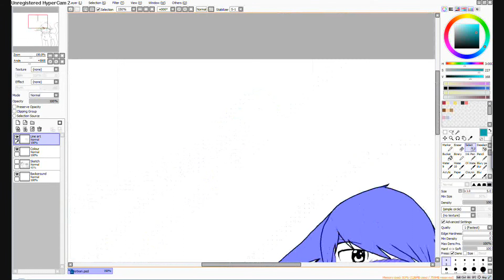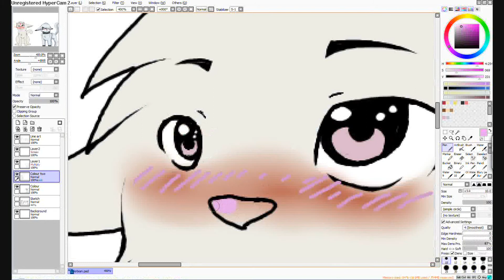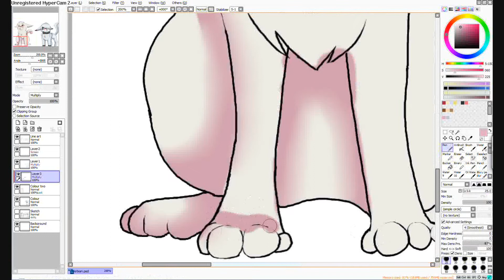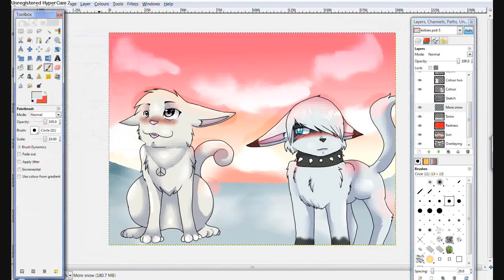.:4k Kirbian speedpaint:. Snowy days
Yesh, a new speed paint. I'm preety pround of this as normally the art goes wonky when I draw it while recording but it still came to a good standard(shame the wideo quality lets it down)

The characters don't belong to me, they belong to Amoragirl on Da. She and someone else both caught the exact pageview. somehow.
If you also want a picture then catch my next kirbian at 5500 on my Da